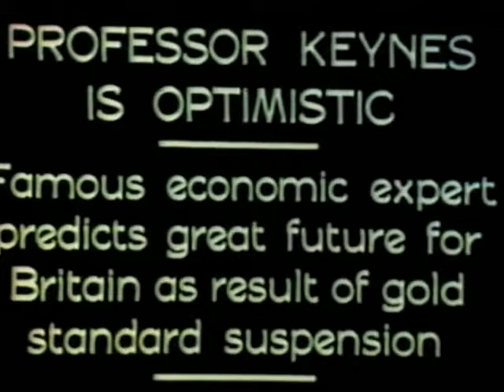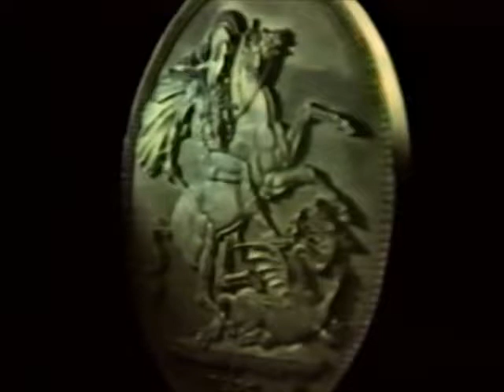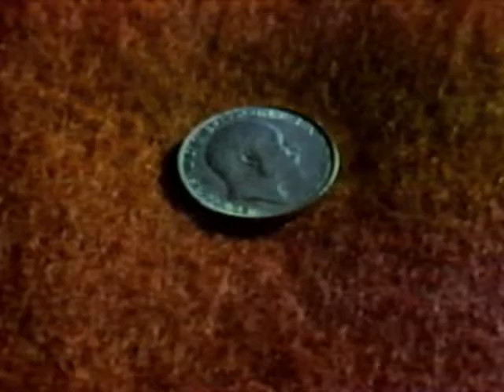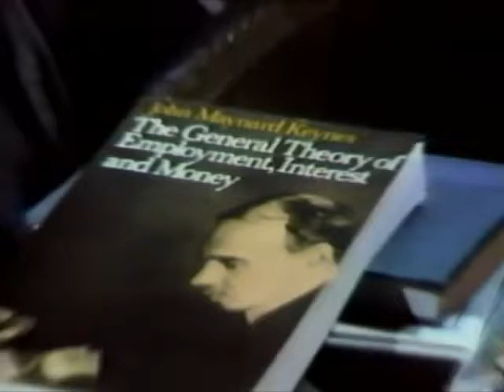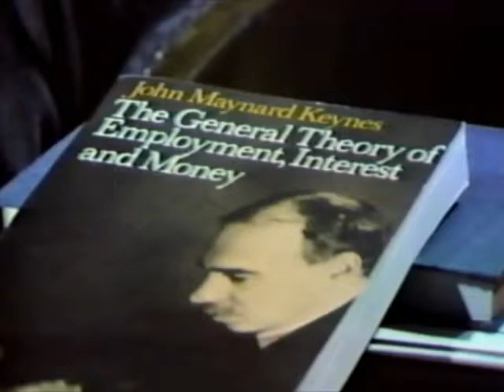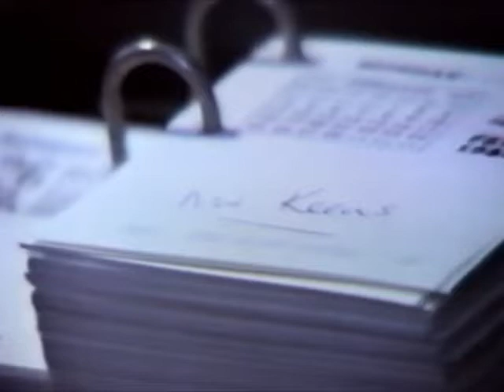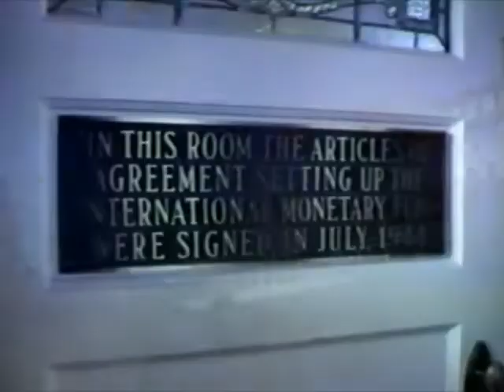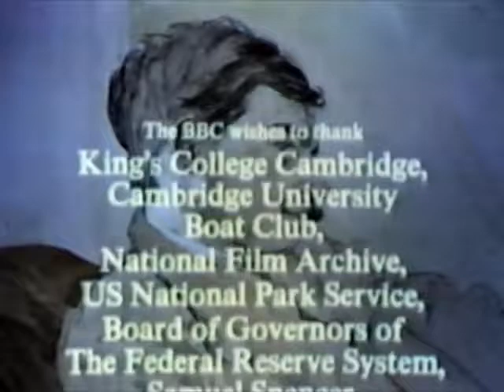The Mandarin Revolution The Age of Uncertainty John Kenneth Galbraith